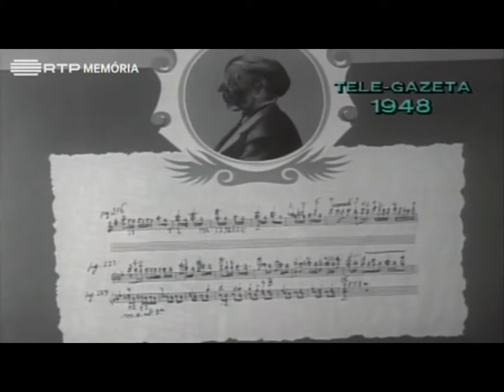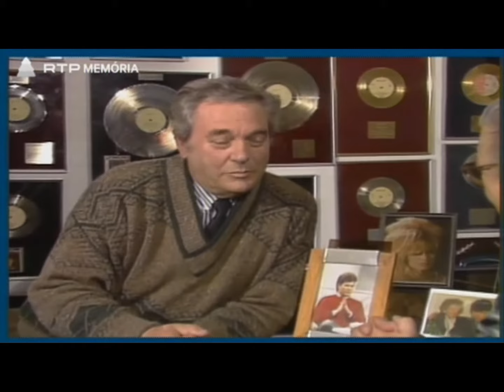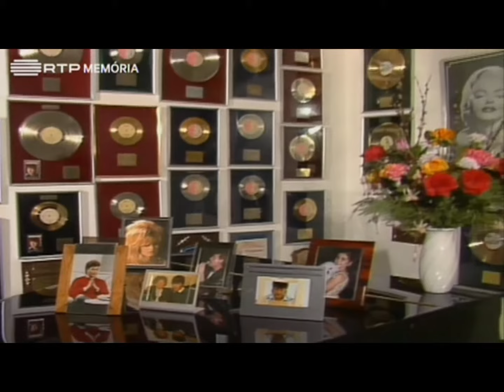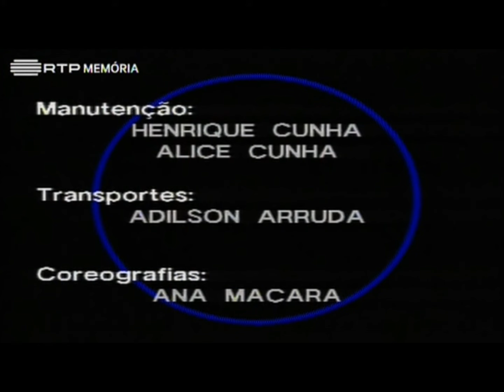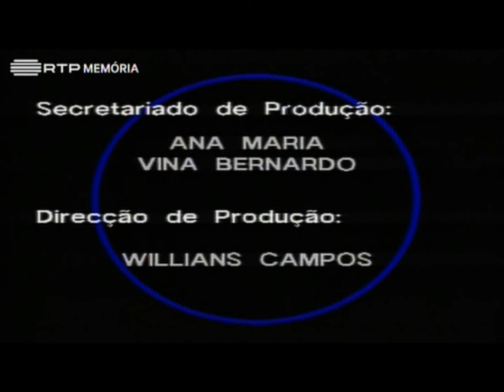Marco Paulo - No Tempo Em Que Você Nasceu (1948)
A Casa Dos 13 Gatos "Flashhh" recorda hoje o 13º episódio do programa "No Tempo Em Que Você Nasceu" dedicado ao ano de 1948 ano de nascimento de João Simão da Silva AKA Marco Paulo.
Artur Agostinho e Isabel Risques percorrem a vida pessoal e profissional do cantor durante todo o programa onde lhe fazem perguntas pertinentes, desvendam curiosidades interessantes e ainda mostram alguns depoimentos de familiares de amigos sobre o cantor.
Antes do final do programa, Marco interpreta ainda os tema "Sempre que brilha o Sol", "Eu Quero Confessar" e "Joana"